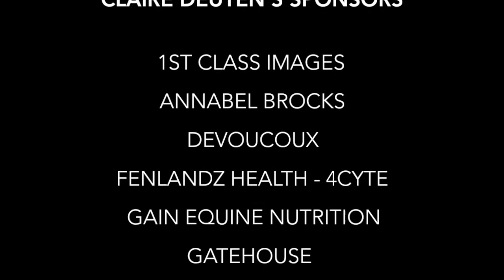PC@HOME SERIES No 1 - Claire Deuten Interview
Listen in as professional event rider and horse trainer Claire Deuten Eventing talks about working and competing in the horse industry, with interviewer Dr Portland Jones,  lecturer, horse trainer and author from Equine Insight. All for Pony Club Australia and its members.